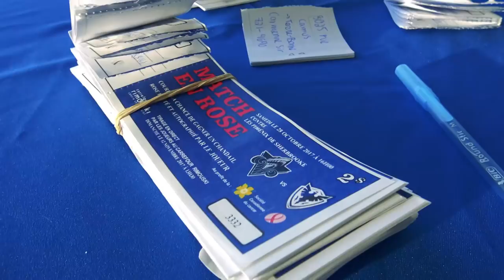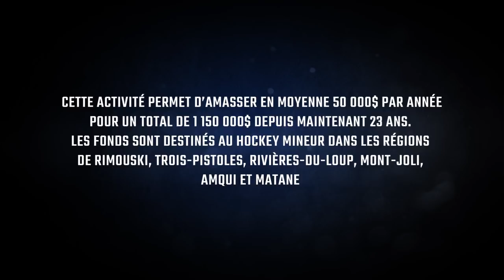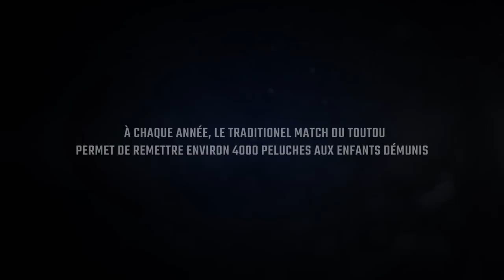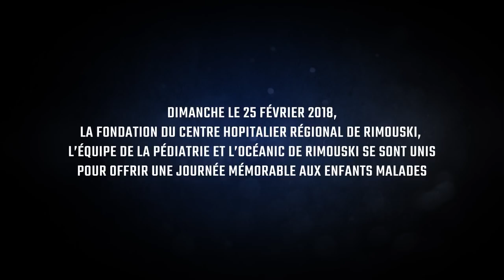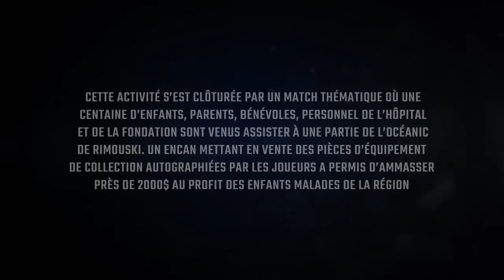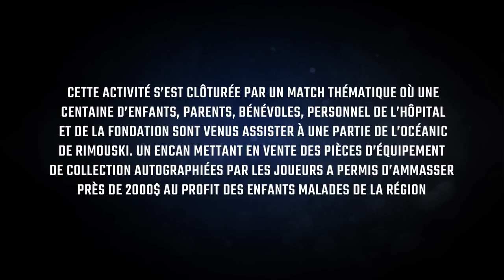Vivez L’Océanic : L'implication communautaire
Vivez l'implication communautaire de L'Océanic de Rimouski : la guignolée, le match en rose, les activités avec la Fondation de l’Hôpital régional de Rimouski et bien plus.